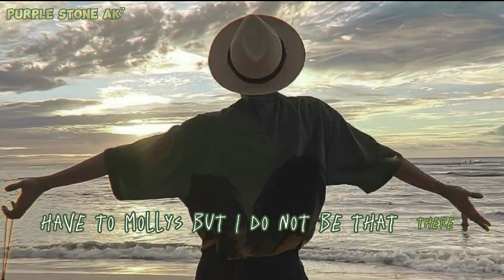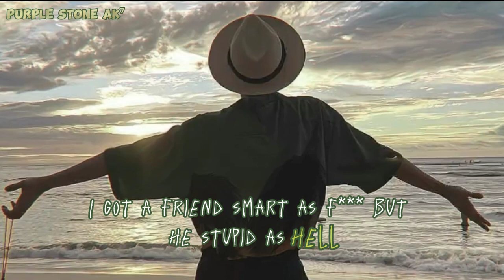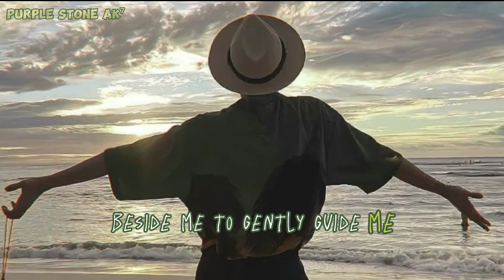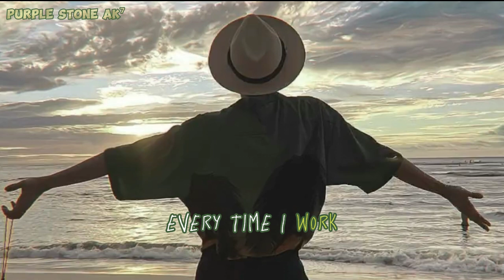ON THE STREET BY J-HOPE AND J.COLE | LYRICS VIDEO